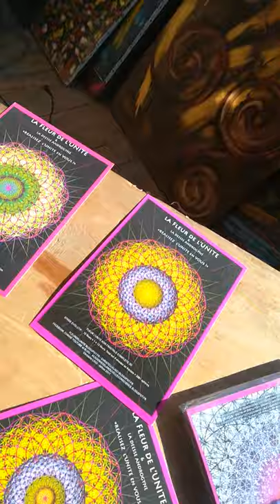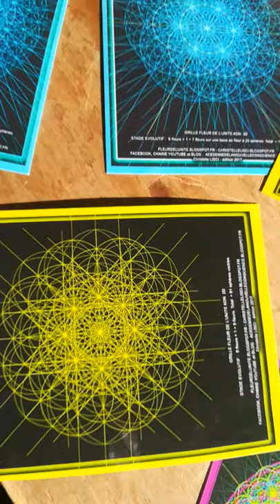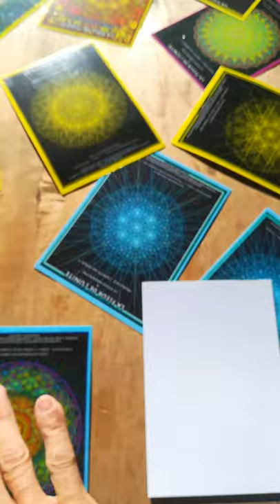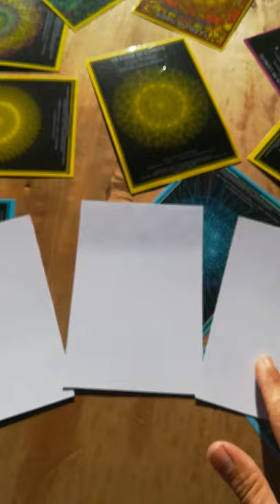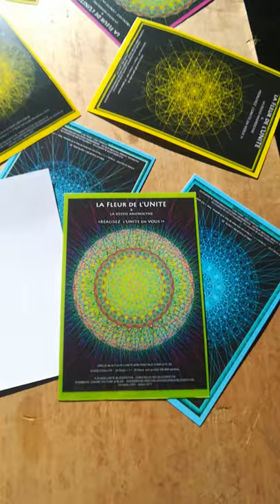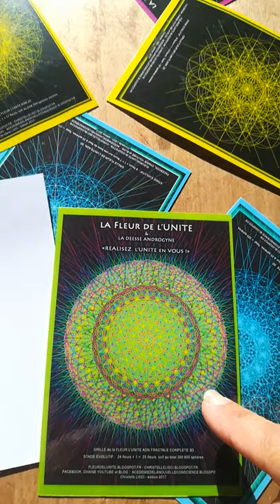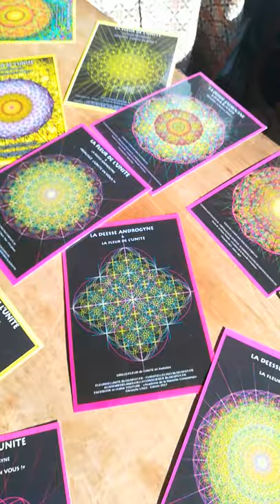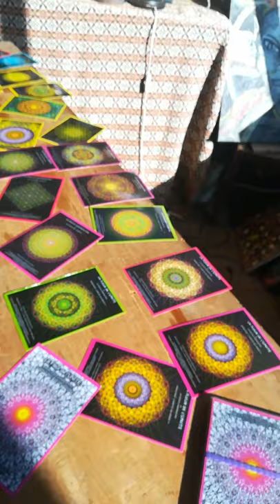CADEAUX NOEL : JEU de CARTES à FREQUENCES - FLEUR UNITE 2017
PRIX : 25€

UNITE - KUNDALINI - CONSCIENCE - JOIE - EXTRATERRESTRE - HARMONIE - BIEN ÊTRE -

* RETROUVEZ ICI UNE VIDEO EXEMPLE d'un SOIN/ CODES de REPROGRAMMATIONS  de la FLEUR de l'UNITE :

CHRISTELLE LISCI : ECRIVAINE, ENSEIGNANTE, CONFERENCIERE,

CREATRICE de la technique de soins "FLEUR de l'UNITE PROJECTION" :

Projection des ONDES de FORMES de la FLEUR de l'UNITE reprogrammant votre être vers la CONSCIENCE UNIVERSELLE, l'HARMONIE

FLEURDELUNITE.JIMDO.COM

Votre "pouce bleu" permet de m'aider à faire connaître plus largement cette CHAINE